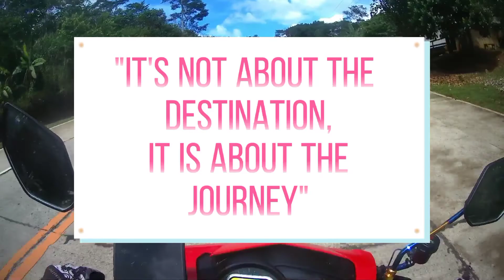WHY I RIDE?